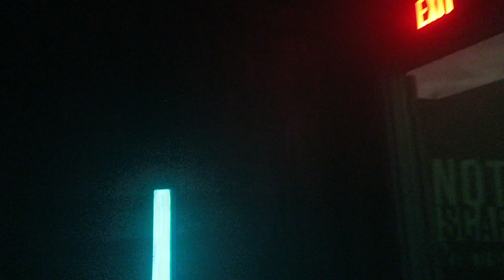Dark Entities Walkthrough, Knott's Scary Farm Maze | Non-Copyright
Dark Entities is a sci-fi themed maze at Knott's Berry Farm.  This maze had a lot of screens and lasers, which made it tricky to capture on camera, but it had some solid sets.